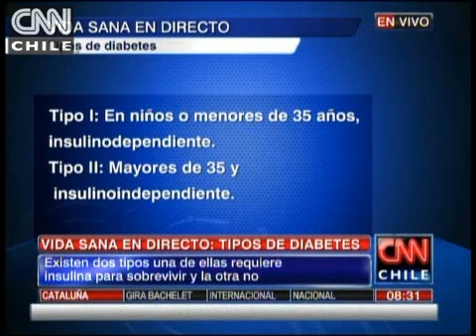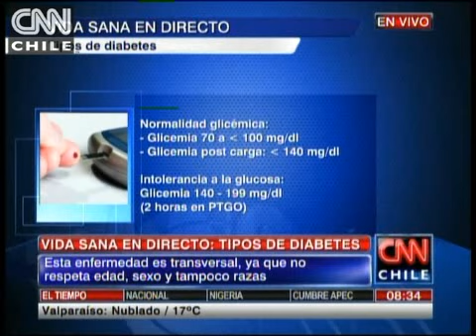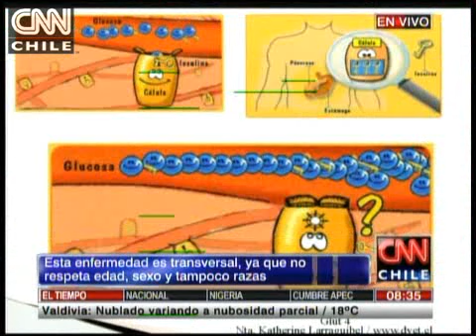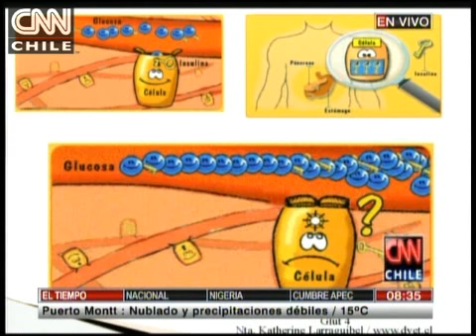Vida Sana en Directo: Los tipos de diabetes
Existen dos tipos, una de ellas requiere insulina para sobrevivir y la otra no.